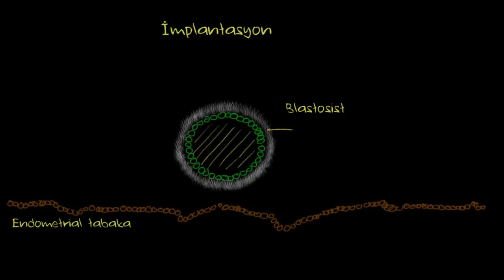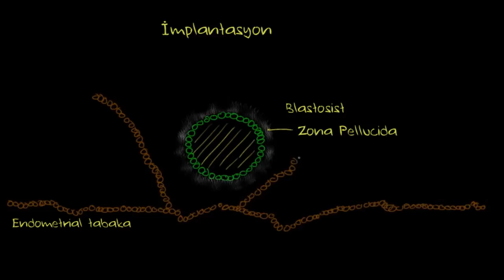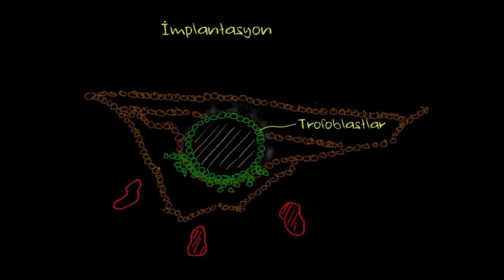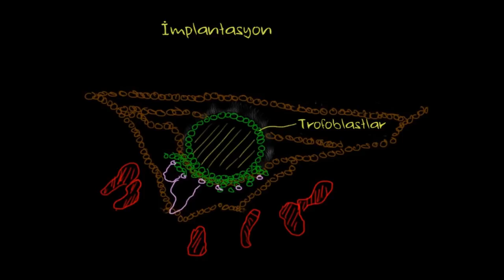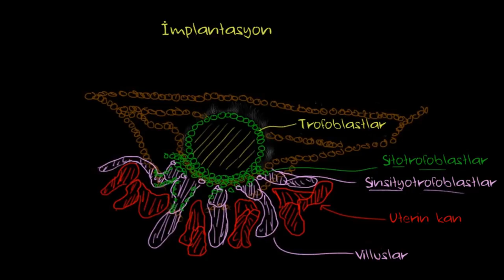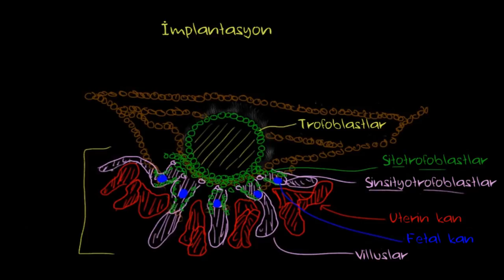İmplantasyon (Fen Bilimleri) (Biyoloji)